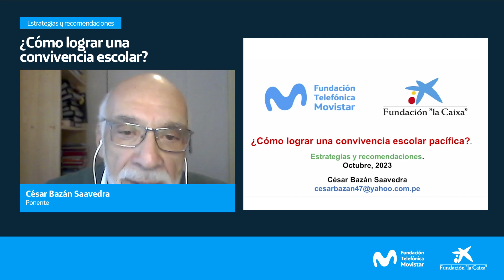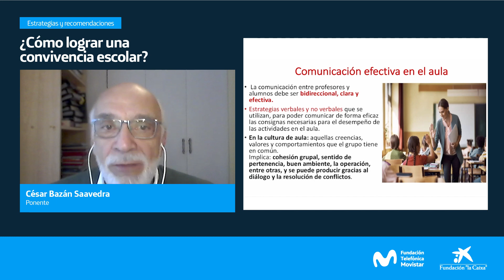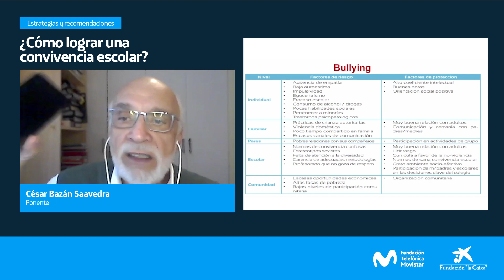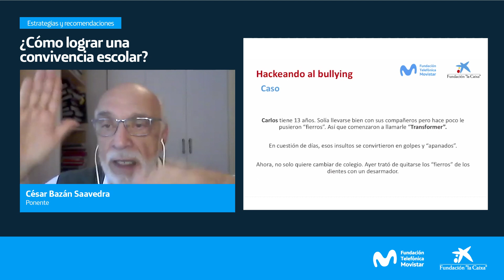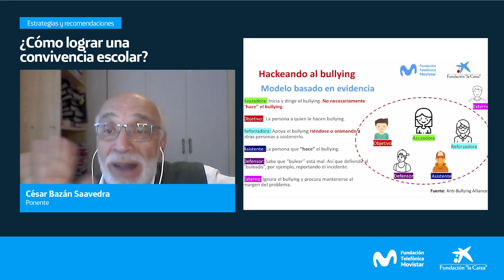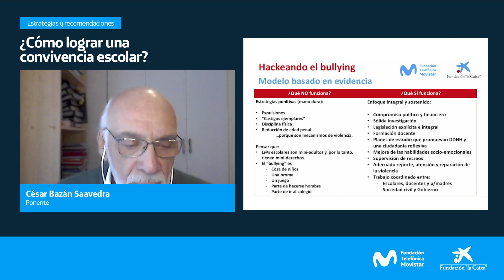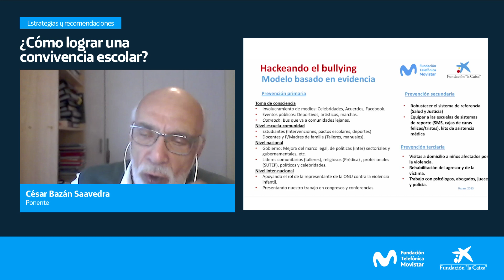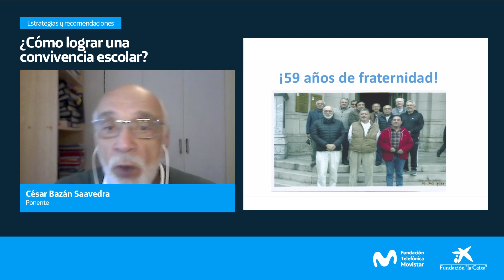Educared Live - ¿Cómo lograr una convivencia escolar?